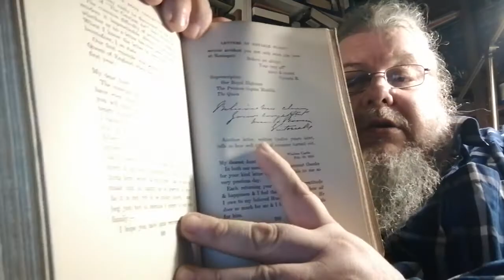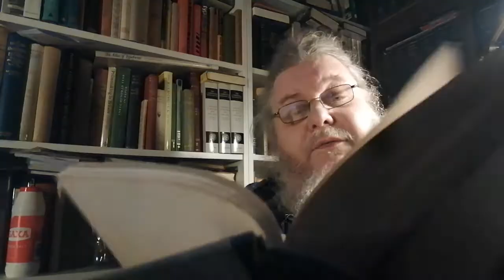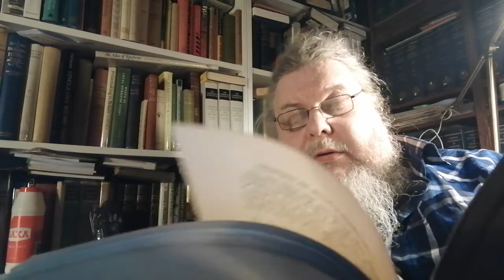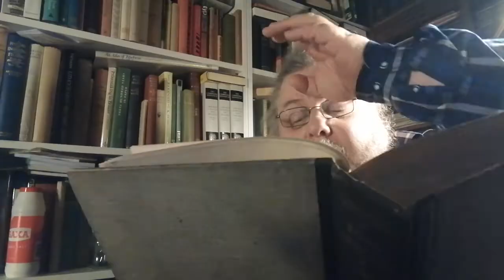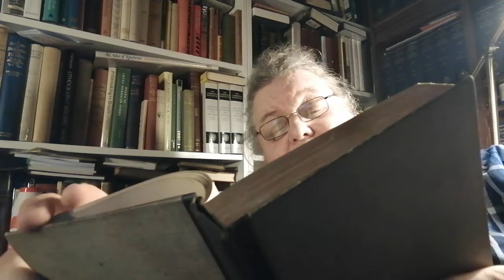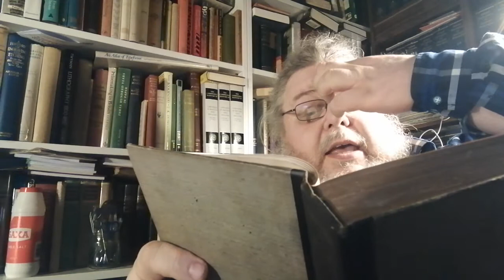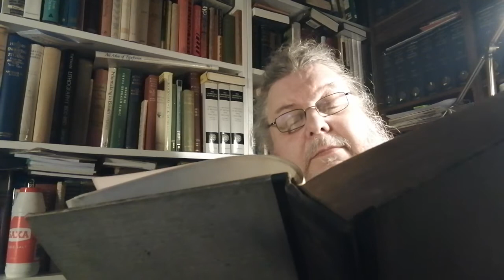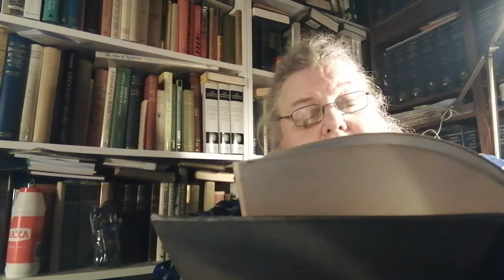Ventures in Book Collecting - Chapter Ten: Letters of Notable Women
This is the final chapert of William Harris Arnold's "Ventures in Book Collecting" 1923. Charles Scrbner's Son.